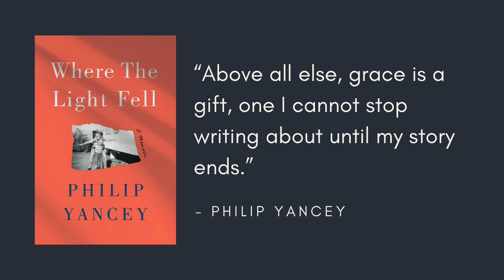Where the Light Fell - 1 Minute Book Review by LisaNotes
Read this great spiritual memoir about grace by Philip Yancey.